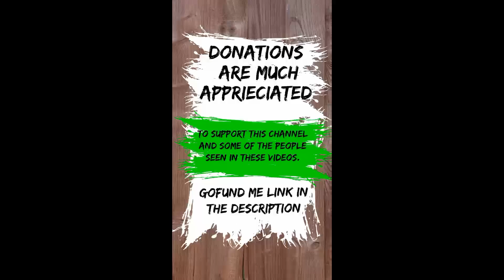"I Was Brutally R*ped" - Janette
All Time Media In The Kensington Section Of Philadelphia